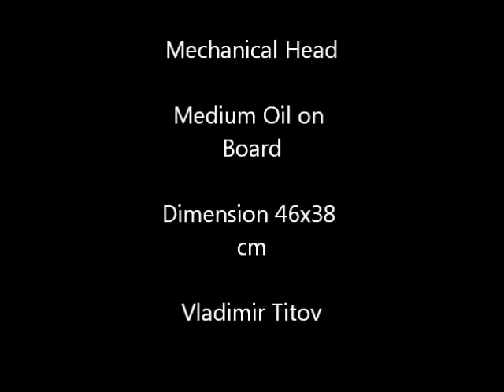Mechanical Head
Abstract painting Mechanical Head by Vladimir Titov
Oil on board 46x38 cm